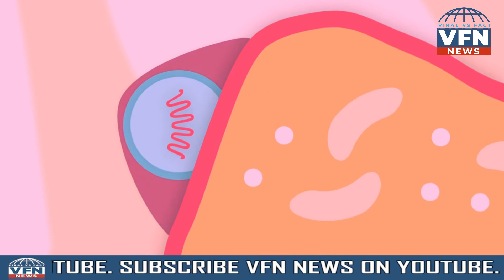CORONA की VACCINE में सबसे बेहतर कौन ?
कोरोना काल से जहां लोग काफी डरे हुए है तो वही अब जबसे वैक्सीन आयी है लोगों ने राहत की सांस ली है। लेकिन इसमें भी लोगों को शंका हो रही है की क्या वैक्सीन लगवाना SAFE  है ?